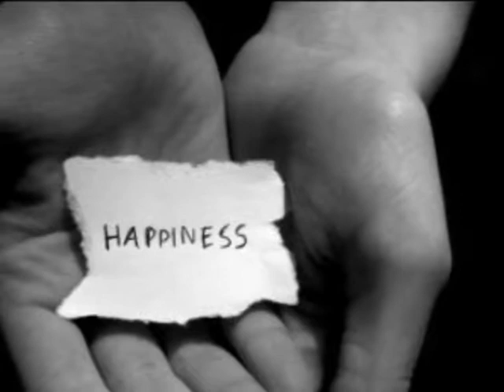A Hill To Climb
From the CD "Misunderstood"